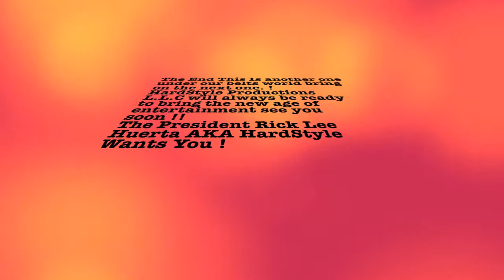Cinnabar Night Club LIVE Performance Footage By Drowsy Drew & HardStyle 8/27/11